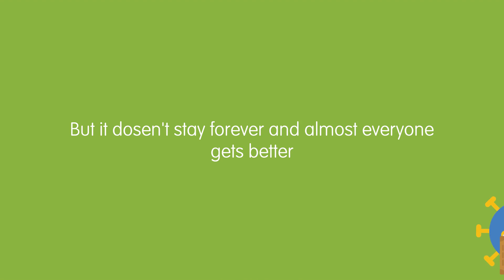Explaining Coronavirus to your child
During the current global pandemic we thought it may be helpful for parents to have a simple video to help explain Covid-19 to their children.